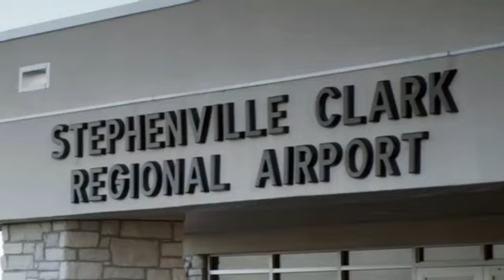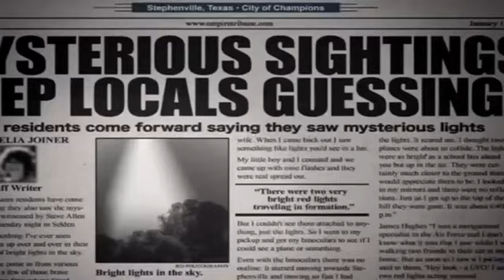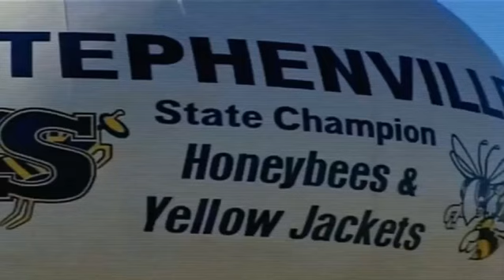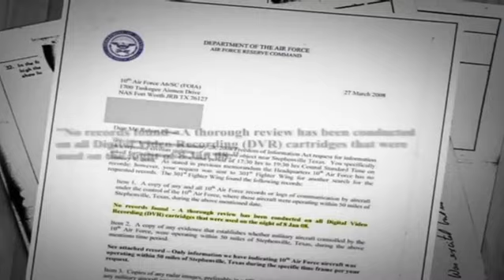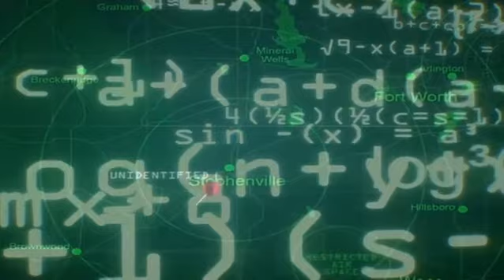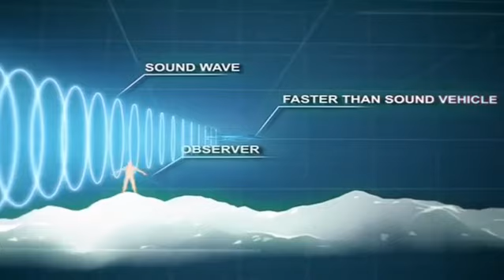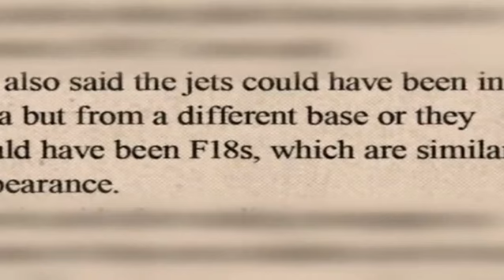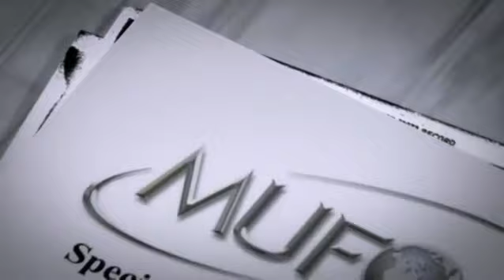Documental Avistamiento Ovni En Stephenville